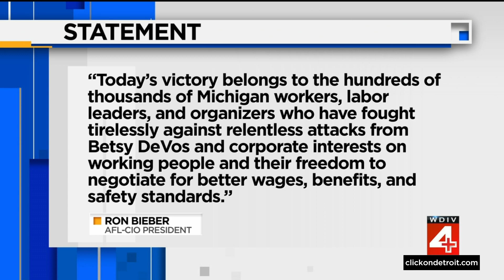Michigan Senate votes to repeal right-to-work law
The Senate voted to repeal Michigan’s right-to-work law, which is just a step toward the direction thousands of Michigan workers want. It comes after the Michigan House already approved the same thing last week.